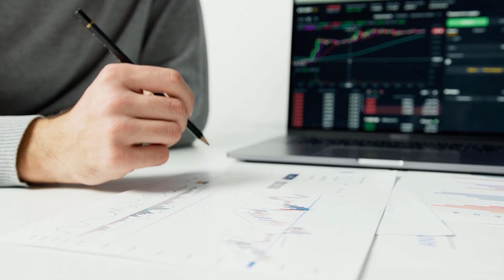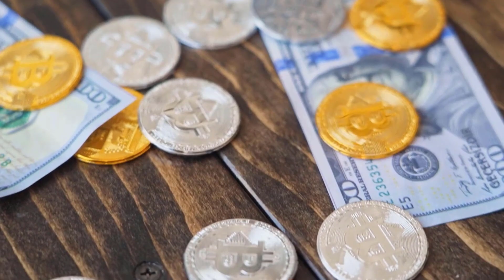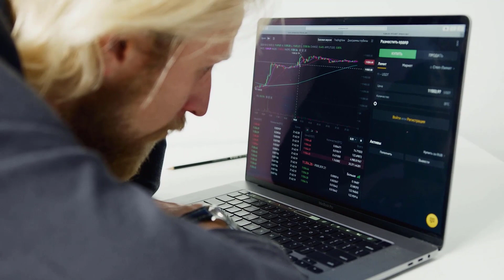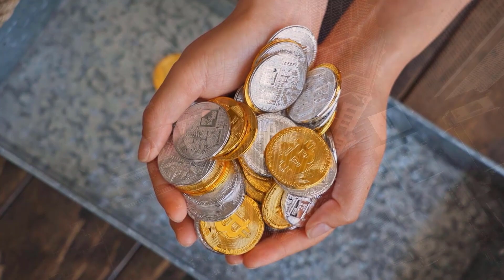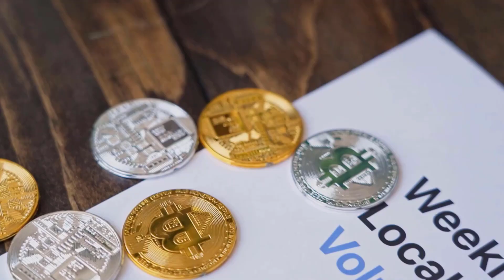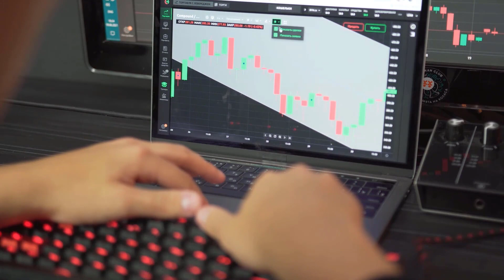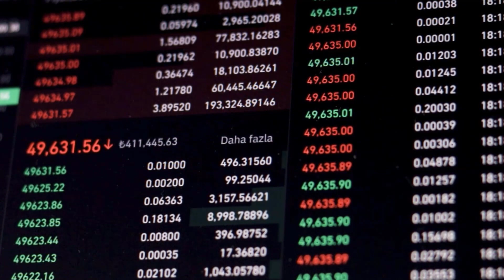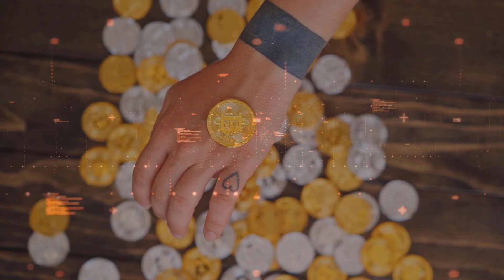CRV SHOCKING PRICE PREDICTION FOR 2023 - CURVE PRICE ANALYSES & LATEST UPDATES